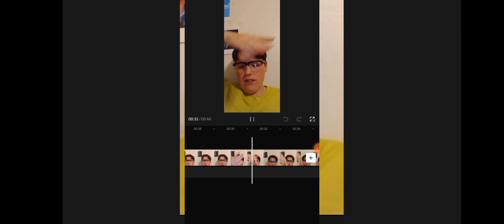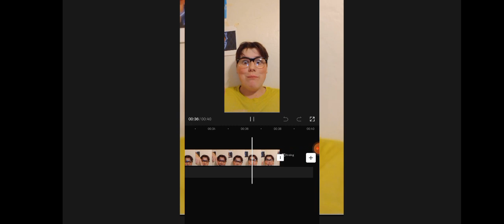Matthew says to Michael in Minecraft (funny moments+revenge)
here is the link to the capcut editor